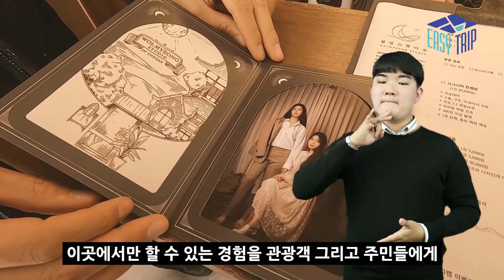[이지트립 군산×로컬라이즈] 무장애여행으로 즐기는 군산! 군산 수어영상 21편 월명스튜디오(feat. 문일곰)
군산을 수어로 여행해볼까요? 스물한 번째 장소는 월명스튜디오입니다.